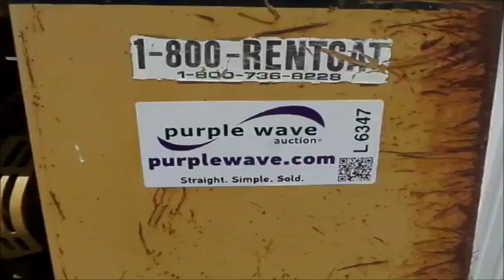2002 Caterpillar CP-323C vibratory padfoot roller for sale | no-reserve auction June 9, 2016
2002 Caterpillar CP-323C vibratory padfoot roller
4,079 hours on meter
Caterpillar 3054 four cylinder diesel engine
Hydrostatic transmission
OROPS
Vandal cover
Work lights
Double vibratory system
50"W drum
Front drum scraper
5'W front blade
Rear tires
10,440 lbs. base operating weight
Serial CATCP323L6DM00554

It's located in Independence, KS, and we're selling it to the highest bidder regardless of price.